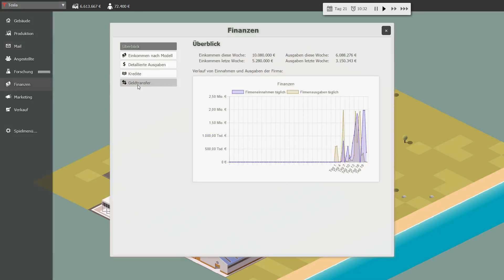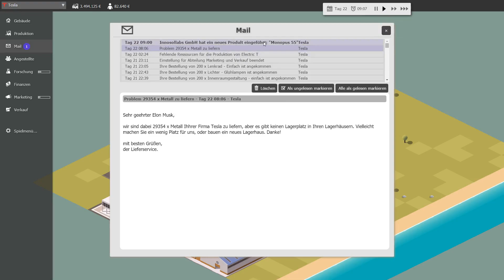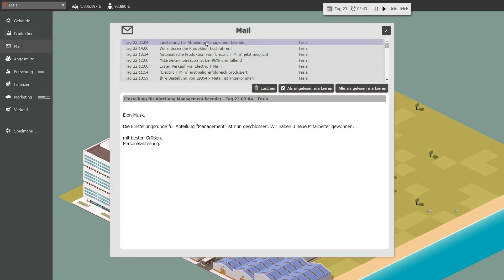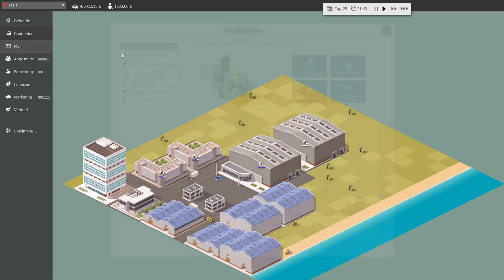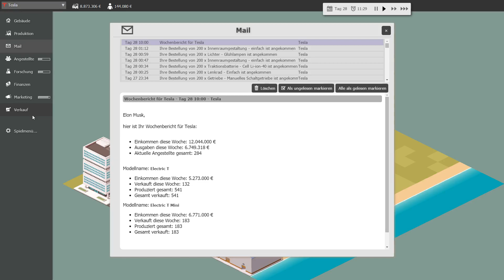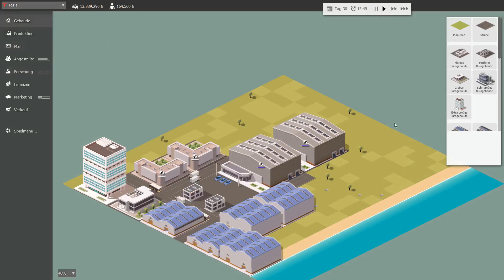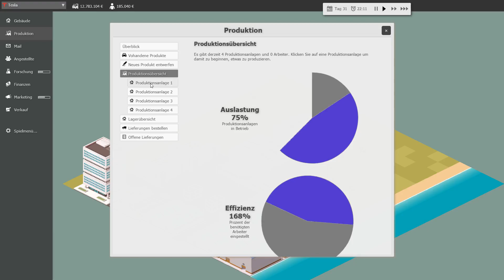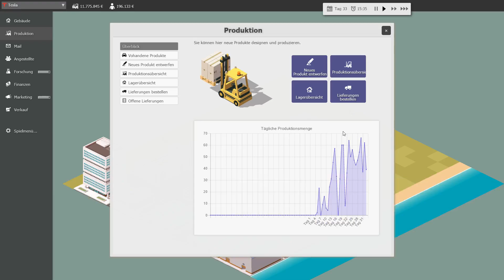BUSINESS MAGNATE - Tesla Challenge #02 Let's Play Deutsch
In Business Magnate kannst du verschiedene technische Produkte mit deinem Unternehmen auf den Markt bringen. In diesem Projekt möchte ich mit euch zusammen Tesla spielen und E-Autos für die Welt herstellen und damit reich werden!